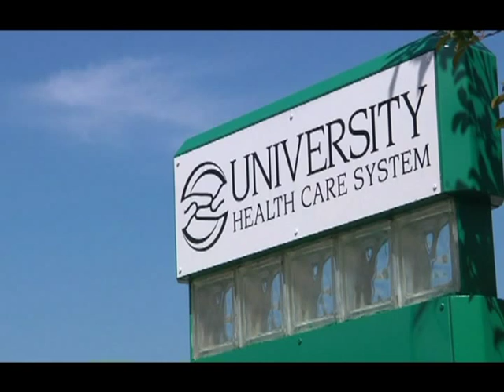Great care. Great careers.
University Health Care System, which includes University Hospital, Georgia's second largest acute care hospital, continuously seeks highly motivated, self-directed, customer service-oriented individuals to work in both patient care and non-patient care areas. University Hospital is the only Magnet Hospital in the Augusta area, and our employees are our most valuable resource.